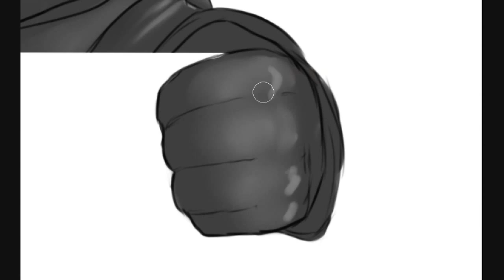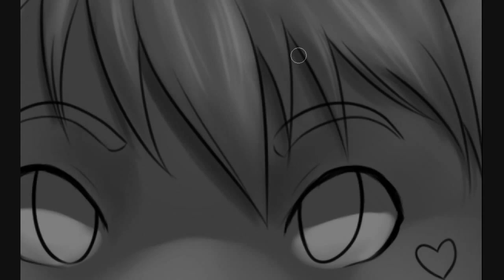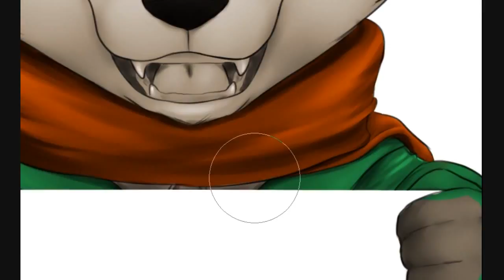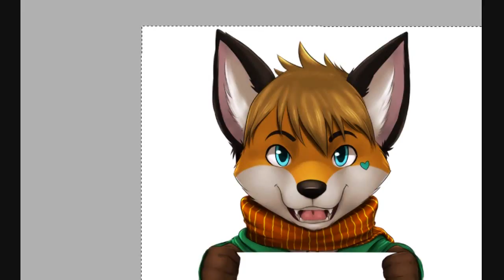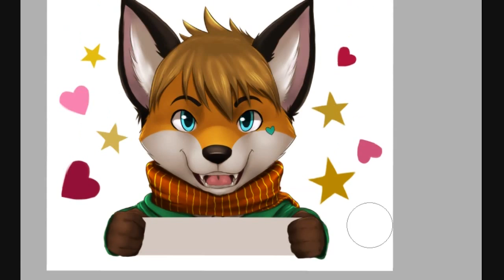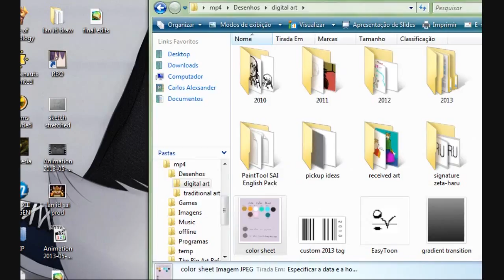Speed Paint - Lan ID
I do not own the musics in this video